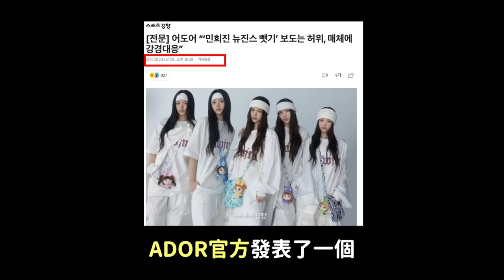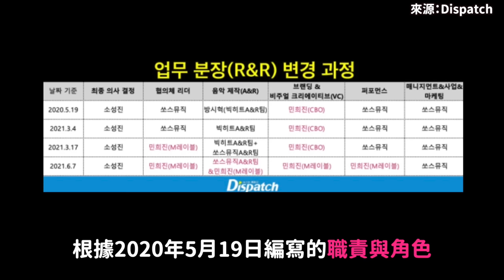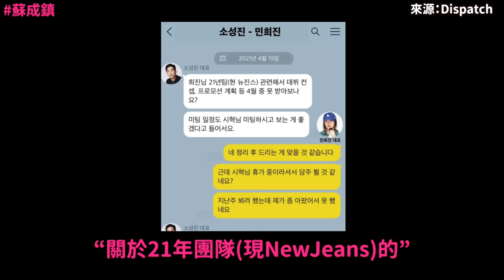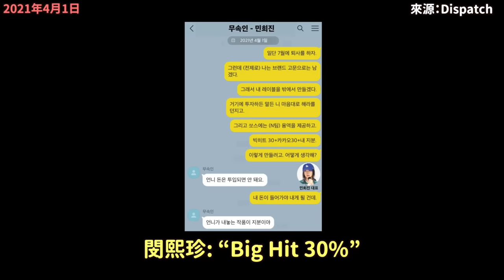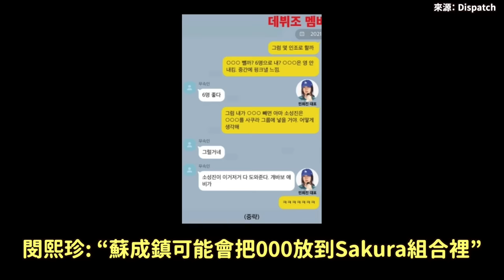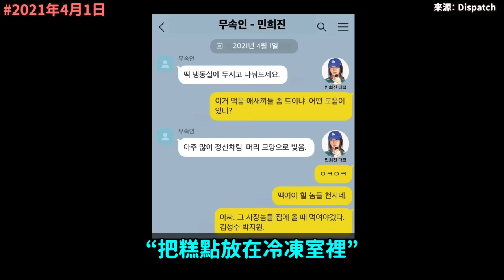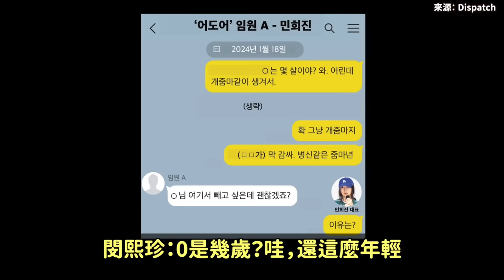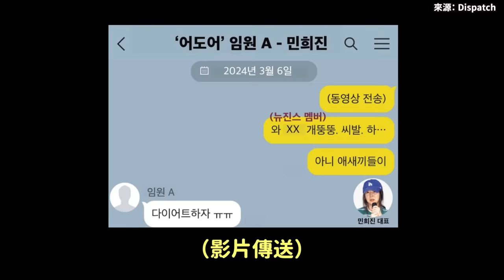D社連續爆料閔熙珍的聊天記錄 閔熙珍控告HYBE5位高層｜DenQ